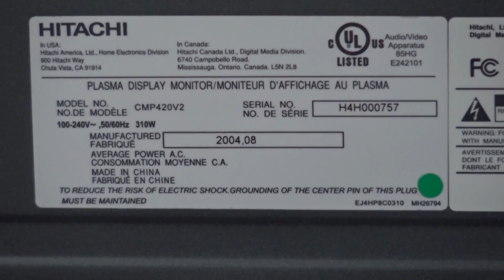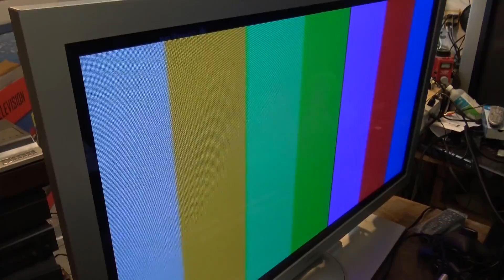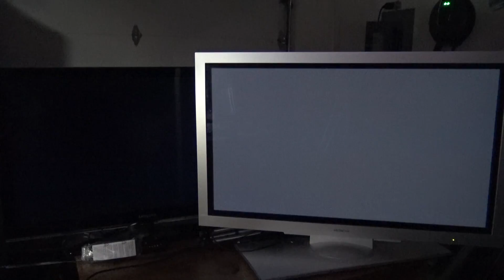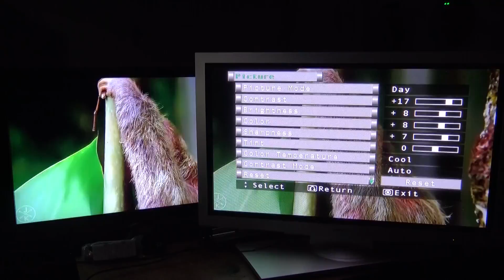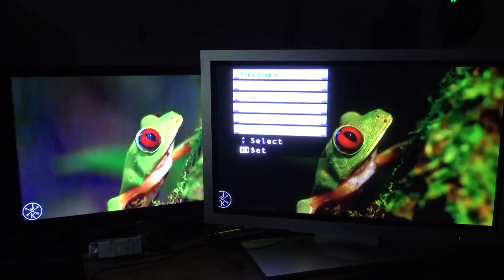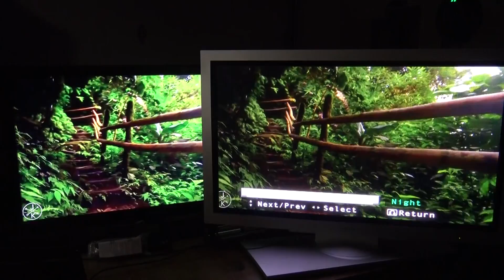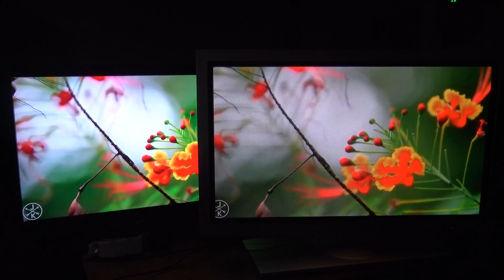Hitachi CMP420V2 Plasma Display Repair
Fixed an old 2004 LG made Hitachi plasma display. This is a computer type monitor with VGA inputs and no tuner.
Looks pretty darn good now.